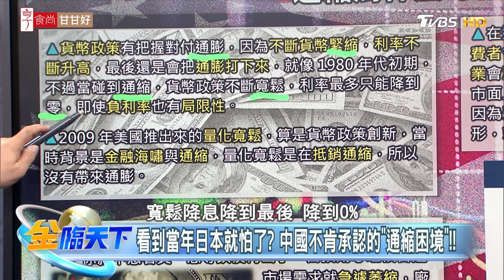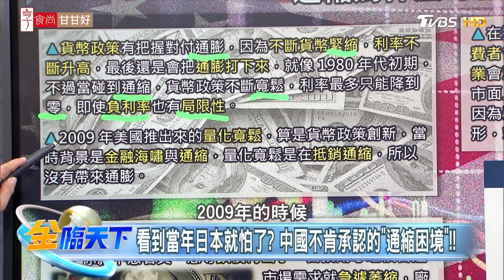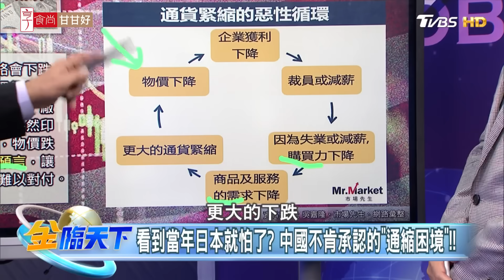【精華】影響波及全球？通縮為什麼可怕？中國不肯承認的"通縮困境" 吳嘉隆 @tvbsmoney 20231009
📍重點筆記📓
看到當年日本就怕了？ 中國不肯承認的"通縮困境"！！